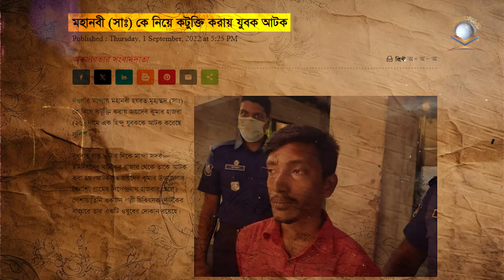নবী কারীম {সাঃ} এর আদর্শ জীবনী |mufti shamsudoha| মুফতি মুহাম্মাদ শামছুদ্দোহা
আলোচক-মুফতি মুহাম্মাদ শামছুদ্দোহা
খতিব-সাইন্সল্যাবরেটরী কেন্দ্রীয় জামে মসজিদ ধানমন্ডি,ঢাকা
প্রিন্সিপাল ও প্রধান মুফতি- জামিয়া ইসলামিয়া রওজাতুল উলুম বাউনিয়াবাদ মিরপুর
প্রতিষ্ঠাতা পরিচালক-আহলুস সুন্নাহ ওয়াল জামাআহ ইসলামিক দওেয়াহ সেন্টার বাংলাদেশ
মুফতি ও মুহাদ্দিস (সাবেক) -শাইখ জাকারিয়া ইসলামিক রিসার্চ সেন্টার ঢাকা।
আমাদের চ্যানেলটি তে নিয়মিত মাসআলা মাসায়েল, হক্কানী উলামায়ে কেরামগণের বয়ান ও সাক্ষাৎকার, ইসলমি সঙ্গীত এবং ইসলামের ডুকোমেন্টারী সহ দ্বীনি প্রয়োজনীয় সমস্ত বিষয়াবলী রয়েছে। এবং প্রতিনয়ত ভিডিও নিজে দেখুন অন্যকে দেখার সুযোগ করে দিন।
☞সকলের প্রতি দোয়া ও বিশেষ আবেদন রইল।
✪আল্লাহ্ তায়ালা সকল কে উভয় জগতে মঙ্গল দান করেন।